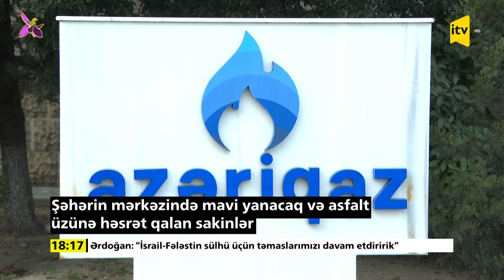Şəhərin mərkəzində mavi yanacaq və asfalt üzünə həsrət qalan sakinlər